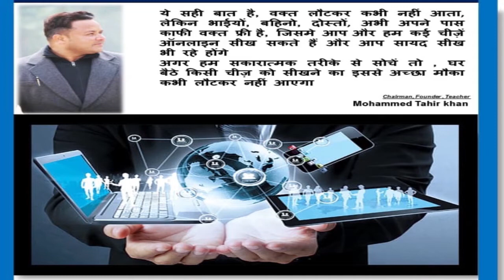NARSINGHPUR : युवा कांग्रेस नरसिंहपुर ने मुख्यमंत्री शिवराज को भेजा त्रिकूट चूर्ण : RED ALERT NEWS